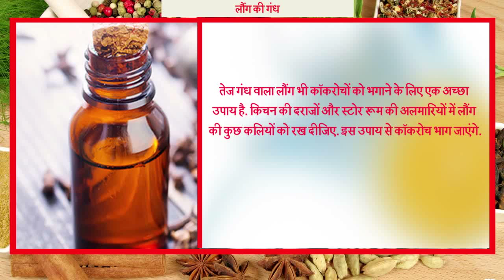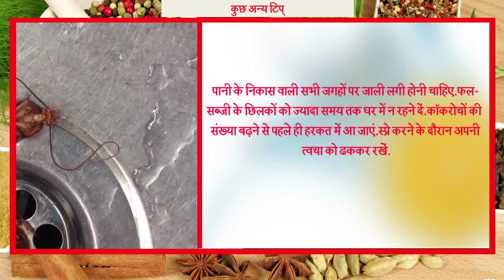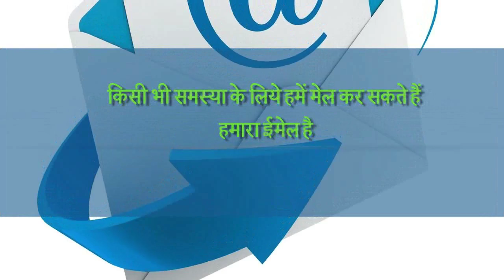घर में छिपे कॉकरोच से छुटकारा पाने के आसान घरेलू नुस्खे | Cockroach Killer Home Remedies in Hindi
Watch the video to know home remedies to kill cockroaches.

Thank You So Much By : Ayurved Samadhan

Check out new videos of Ayurved Samadhan